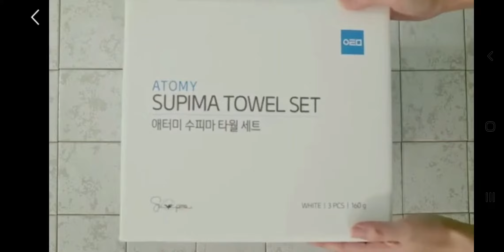Атоми хотел сочиклари гап йок сразу олгингиз келади